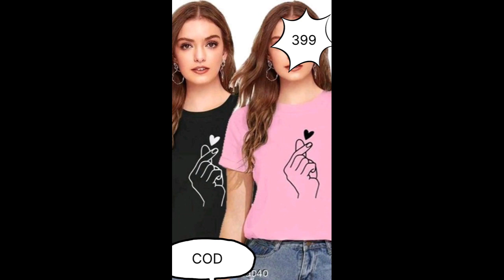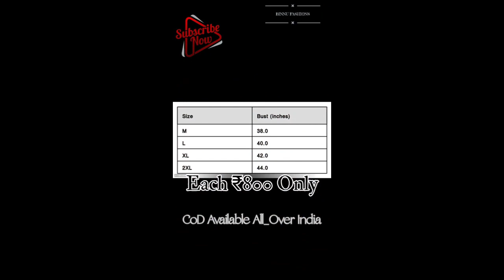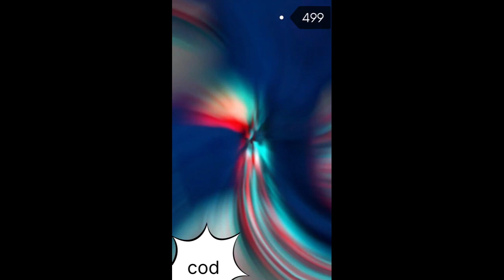The Long Collections | WhatsApp No. "7093197709"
Please select the product and take a screenshot and send it on WhatsApp No. "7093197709" for more details about the product.
completely COD.